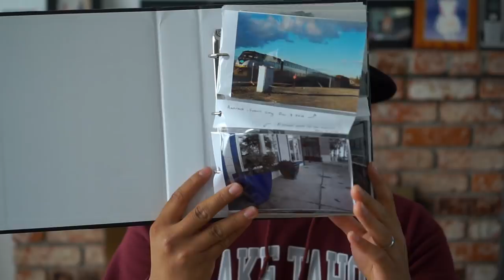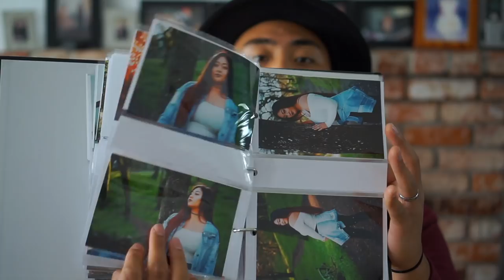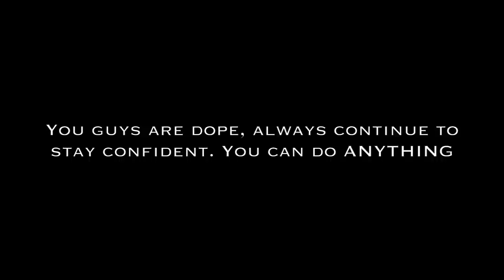How I got into Film Photography || My First EVER Film Camera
Today I share with you guys the story about how I first started to get into film. I also talk about the people who inspired me and got me to hold a film camera and try it out. Needless to say i love the art and Shooting film has been such a blessing in my life. I hope to continue to do so by sharing my content with you guys. Thenks for watching y'all!

FOLLOW MY PHOTOGRAPHY PAGE!

Follow Drew!

Equipment used:
Sony a5000
Manfrotto tripod
16-50  kit lens

How to buy film camera.